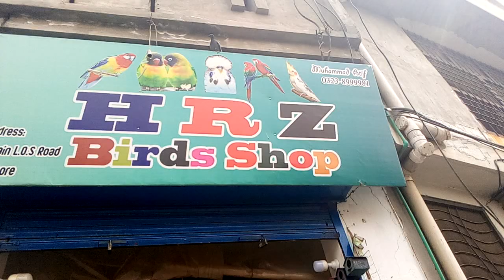H R Z birds shop L O S Road Lhr Sunday 31/5/2020